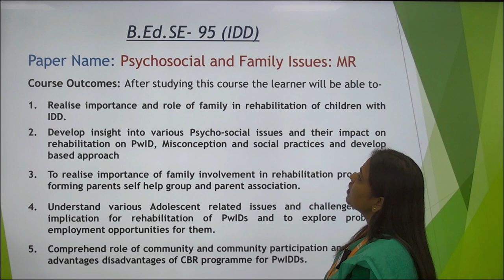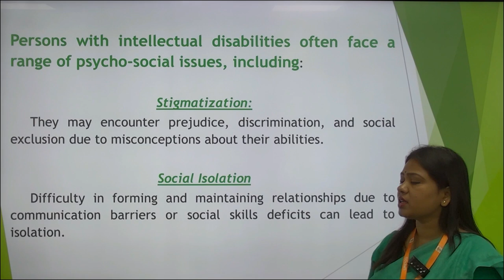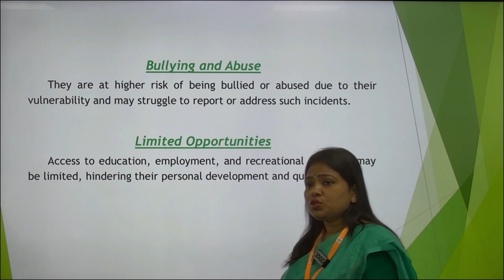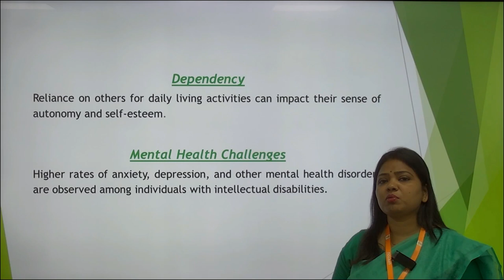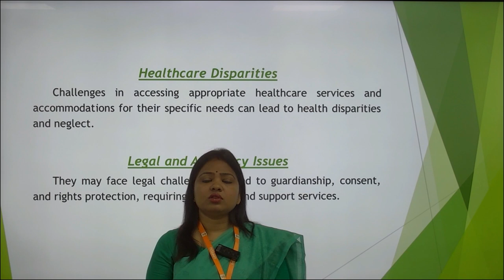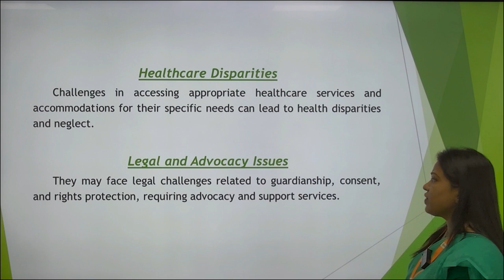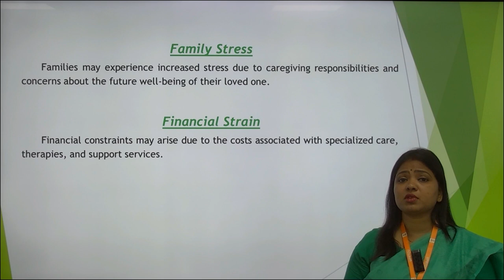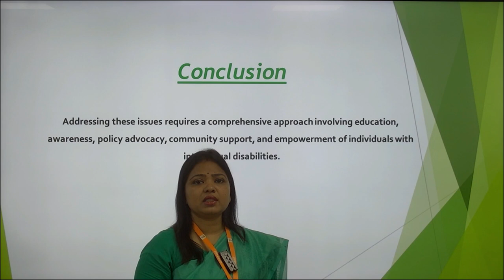B.Ed.SE- 95 (IDD) Block: 2 – Psycho Social Issues Unit: 6 – Psycho Social Issues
B.Ed.SE- 95 (IDD)
                                        Block: 2 – Psycho Social Issues
                                         Unit: 6 – Psycho Social Issues
                                                                 By
                                                      Sushma Singh
                                                 Assistant Professor
                                                   UPRTOU, Prayagraj